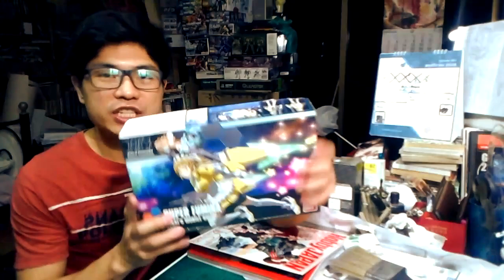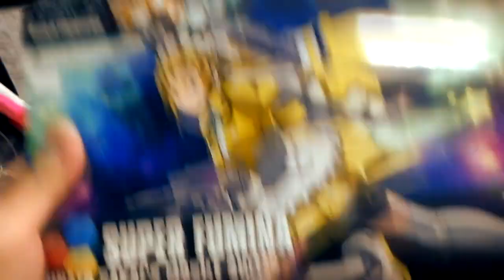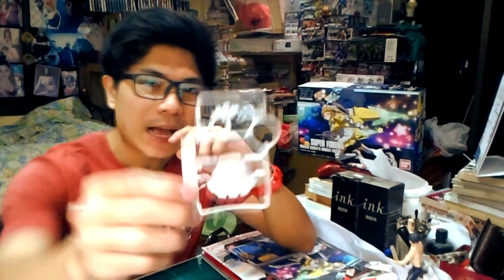พี่เอ รีวิวกันพลา ตัวที่ 15 HGBF 1/144 Super Fumina [ GUNPLA REVIEW ]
GUNPLA BUILDER by A | GUNPLA REVIEW |
เฟซบุ๊คของผมตามไปที่ลิงค์ด้านล่างนี่ได้เลย

รีวิวกันพลา : HGBF 1/144 Super Fumina

"กันพลา" รึเปล่า? 0_0 รูปแบบใหม่จากการ์ตูนเรื่อง Gundam Build Fighter Try ตอนที่ 25 ซึ่งเป็นการนำเอาตัวละครหลักอย่าง "รุ่นพี่ฟูมินะ โฮชิโนะ" (นางเอก) มารวมเข้ากับกันพลา เป็นรูปแบบกันพลาพลาสติกคิทที่ผมคิดว่าทาง Bandai ยังไม่น่าจะเคยทำออกมาก่อน ผมเลยสนใจและซื้อมารีวิวให้ชมกันครับ ใครที่กำลังสนใจตัวนี้อยู่ก็คลิ๊กเข้าไปชมได้เลย

ติดตามข่าวสารกันพลาใหม่และคลิปใหม่ๆของพี่เอได้ที่ Facebook